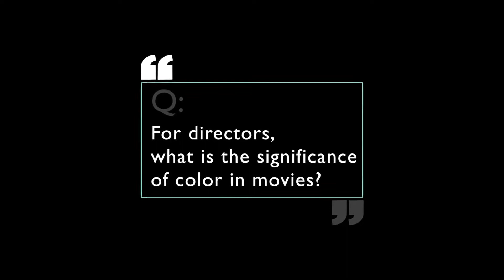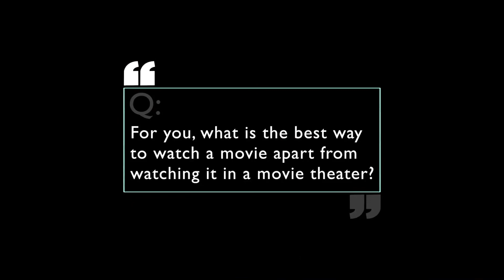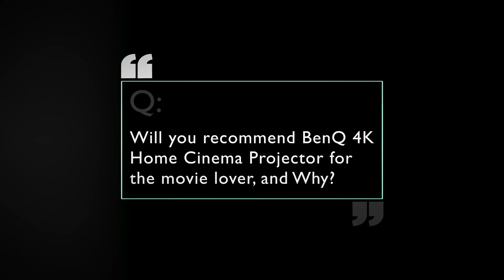Anthony Chen's interview for BenQ 4K Home Cinema Projector Cinematic Color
Thanks for Anthony's interview to talk about how matter of accurate color of a movie. Listen to Anthony about his experience to use BenQ W1700 4K home cinema projector for his film work and home cinema.